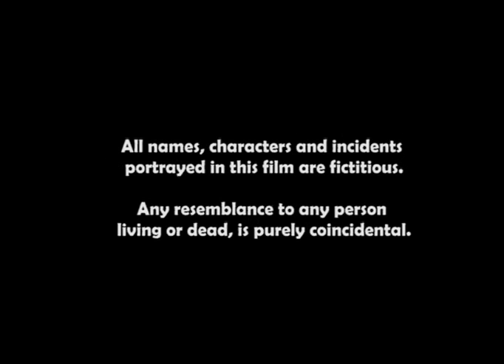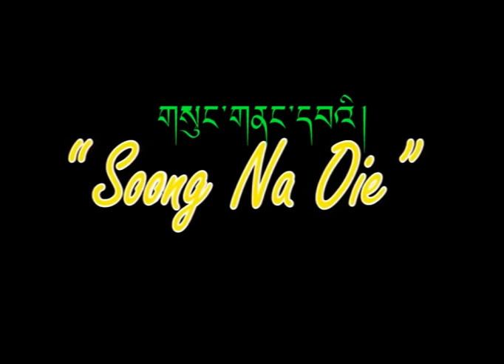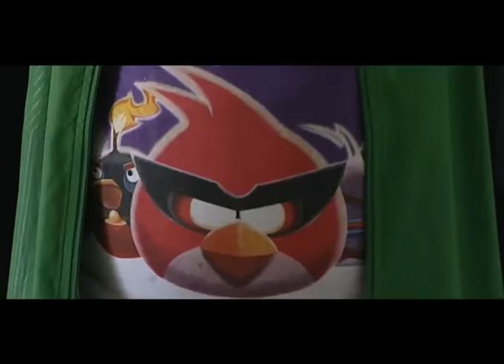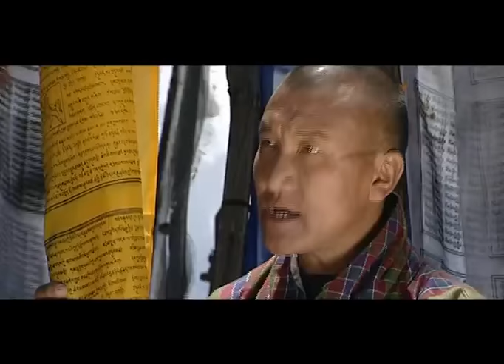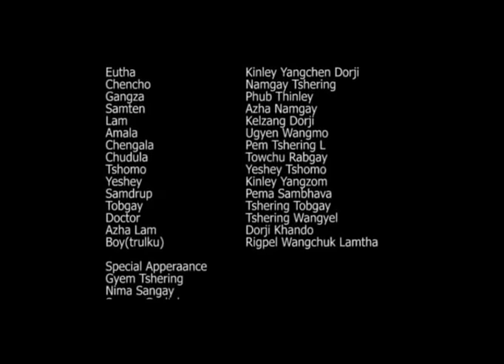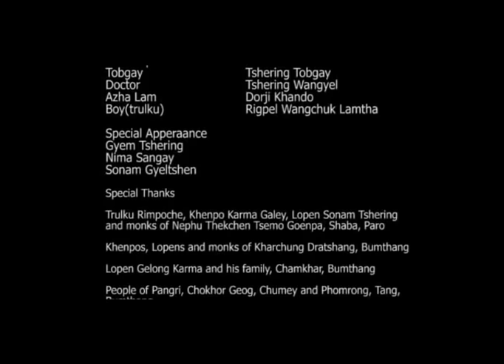sung na wai